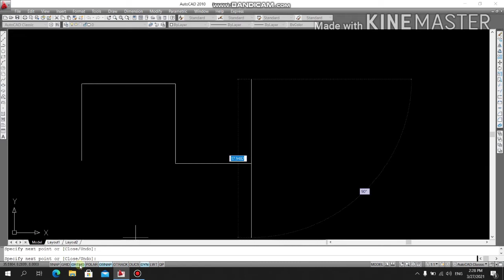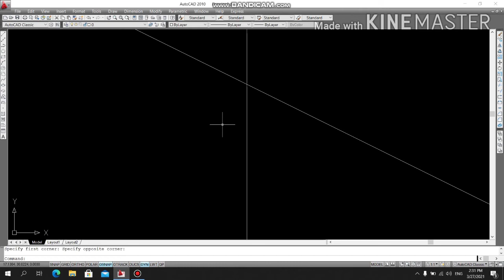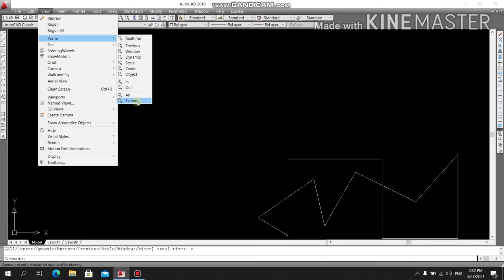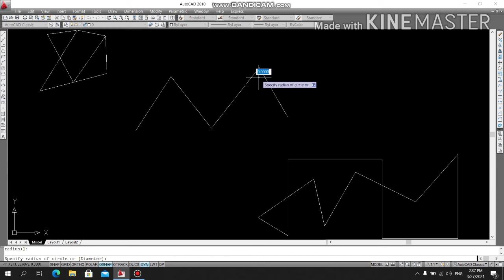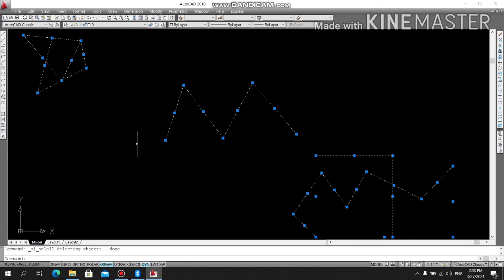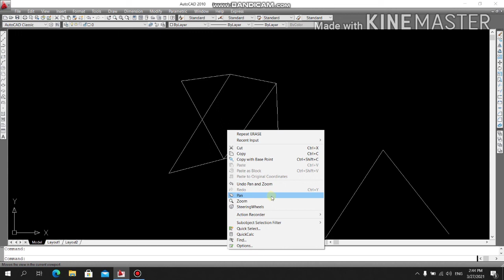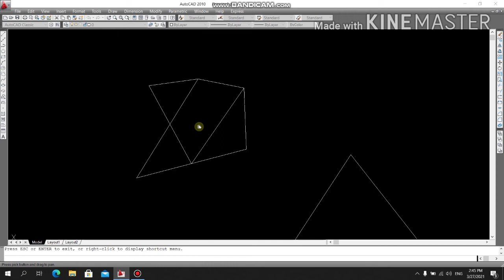AutoCAD 2010 (Session 3) [Skills(Selection,Zoom,Pan,Undo,Erase)]